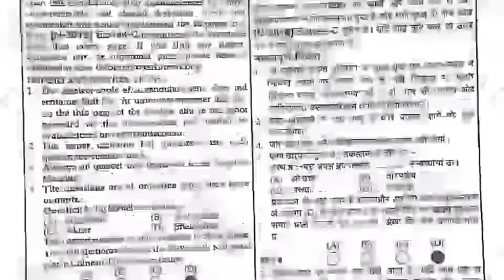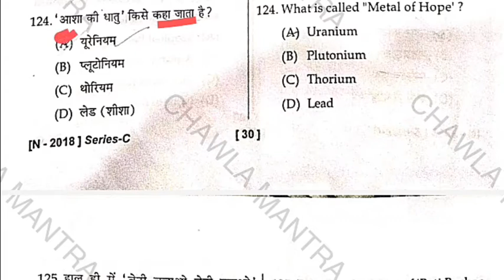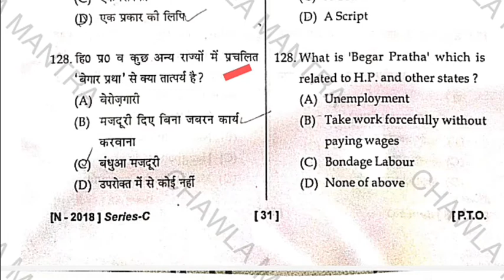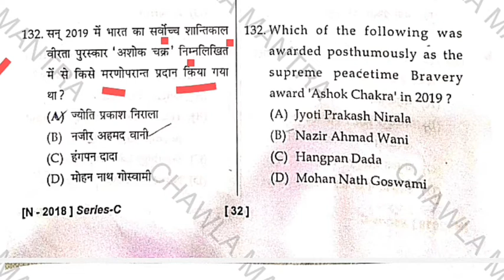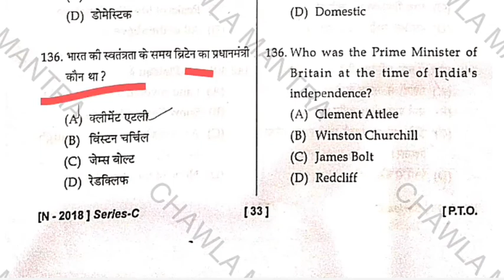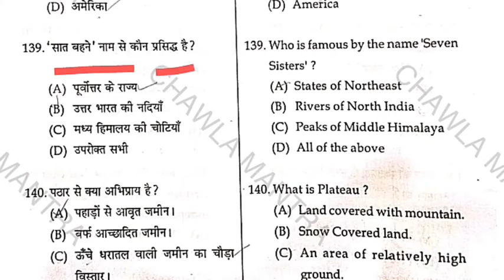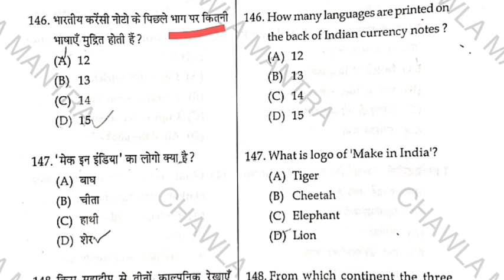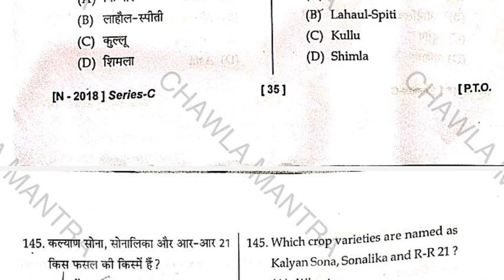hp tet arts answer key 2021 ll Hp Tet arts Nov 2021 Answer Key gk hp tet previous question paper